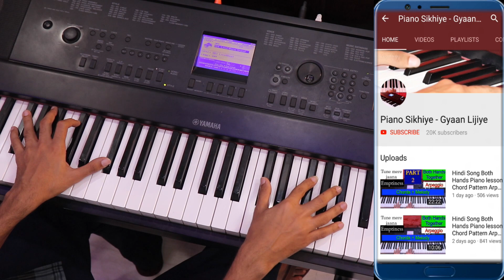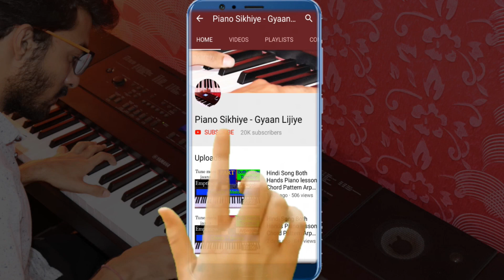Left Hand Pattern Kaise Banaye | Piano Both Hands Coordination | Piano Lesson #262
Welcome To,
Piano Sikhiye Gyaan Lijiye
Piano Lesson by Divy Rohatgi    ( #262 )

CHORDS VIDEO LINK

Left Hand Pattern Piano Tutorial
Hindi Song Mashup Chords
Hindi Piano Tutorial Lesson
Arpeggios Piano Tutorial
Piano Tutorial Hindi Both Hands
How to sing along with Piano
Piano Tutorial Piano lesson
Piano Seekhe
Piano lessons In Hindi
Hindi Song Piano Tutorial
Hindi Song Piano Lesson Both Hands
Piano Chords,Arpeggios Pattern explained in hindi
Play Hindi Songs with both Hands
Piano tutorials Hindi
Arpeggio Lesson Piano
Piano lesson tutorial
Piano Keyboard Lessons